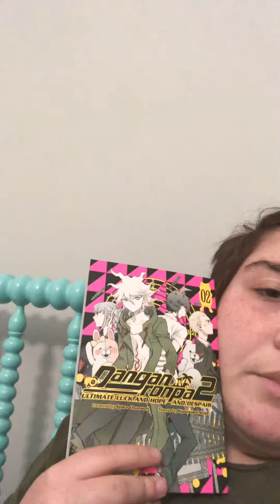Hey guys!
Hello!